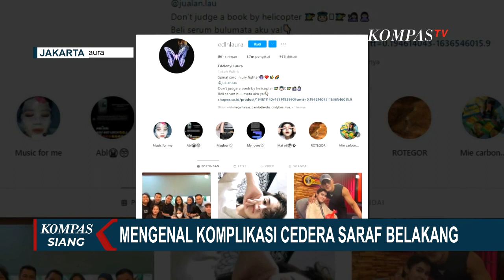Apa Hukuman Gaga Muhammad Setelah Didakwa Pasal 310 Ayat 3 UU Nomor 2 Tahun 2009?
JAKARTA, KOMPAS.TV - Selebritas Edelenyi Laura Anna meninggal dunia, setelah sempat mengalami gangguan lambung dan sesak napas.

Mendiang Laura ramai diperbincangkan warganet karena mengalami cedera saraf tulang belakang akibat kecelakaan mobil yang dialaminya.

Abu jenazah Laura dilepaskan di Teluk Jakarta, Jakarta Utara.

Sebelum meninggal dunia, Laura melaporkan mantan kekasihnya Gaga Muhammad, karena menyebabkan dirinya kecelakaan dan lumpuh.

Kasus ini sudah sampai tahap persidangan dan terdakwa telah ditahan di Rutan Satlantas Polres Metro Jakarta Timur sejak 2 November 2021.

Jaksa penuntut umum memastikan perkara kecelakaan lalu lintas tetap berjalan sampai putusan Majelis Hakim.

Baca Juga Suasana Khidmat Pelarungan Abu Kremasi Selebgram Laura Anna, Dihadiri Keluarga dan Sahabat di

Pakar Hukum Pidana, Asep Iwan Iriawan menyebut, kasus ini akan tetap menggunakan dakwaan Pasal 310 Ayat 3, terkait kecelakaan yang menyebabkan luka berat atau permanen, dan tidak dapat berubah.

Terdakwa Gaga Muhammad didakwa Pasal 310 Ayat 3 UU Nomor 22 Tahun 2009 tentang Lalu Lintas dan Angkutan Jalan, dengan ancaman hukuman lima tahun penjara.